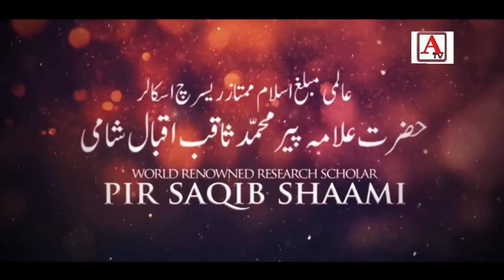Janwaro Ke Sath Hamdardi Bayan A.Tv Gulbarga